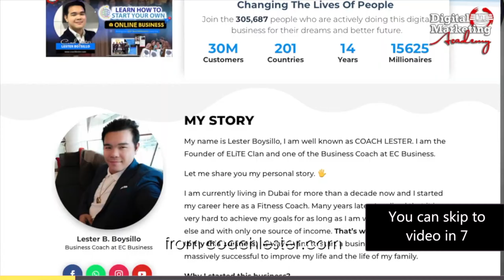PAPU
1 LIKE = 1 MEMORIES WITH YOUR LOVE ONES
We visited our Papa's resting place. It has been 12 years since his passing.
We always love you and missed you Papa.